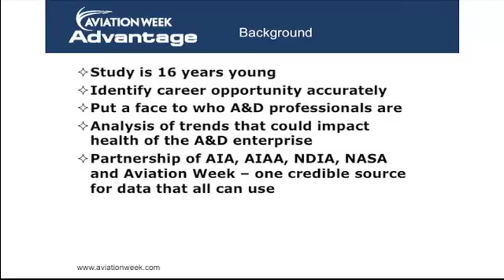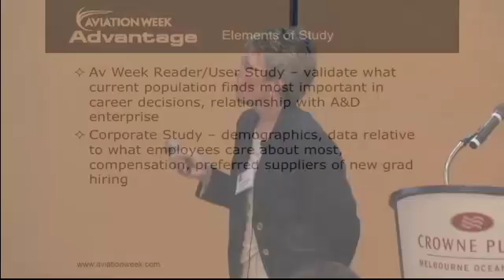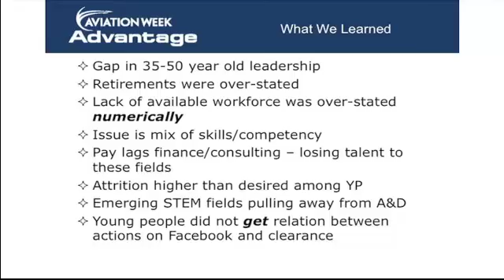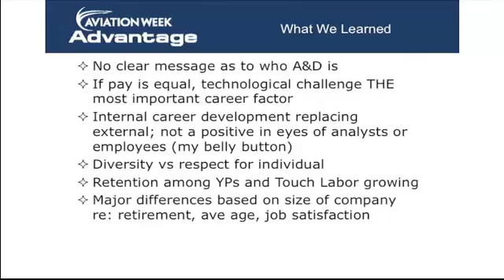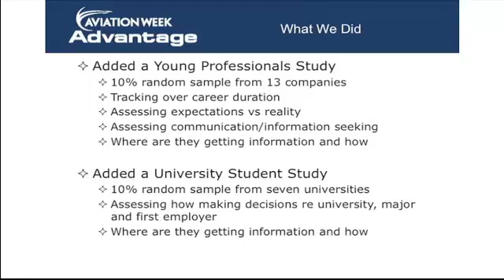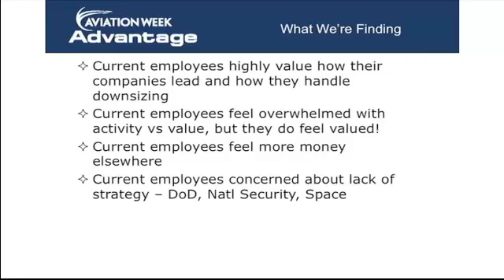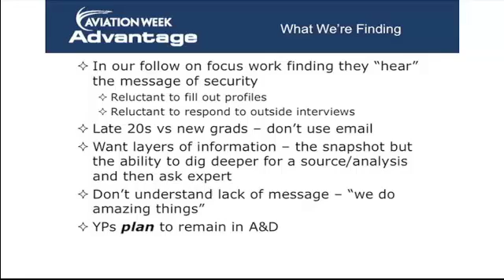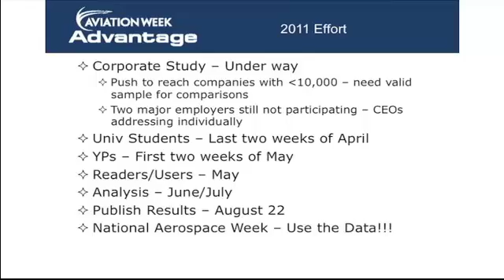Carole Hedden: AVIATION WEEK 2010 Young Professionals Study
Carole Hedden, special projects editor for Aviation Week, shared the results of their 2010 Young Professionals Study with the Masters Forum 20 participants.